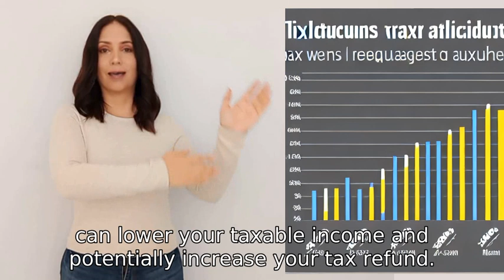how to maximise tax returns